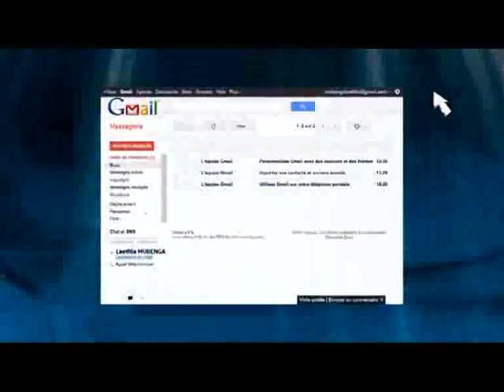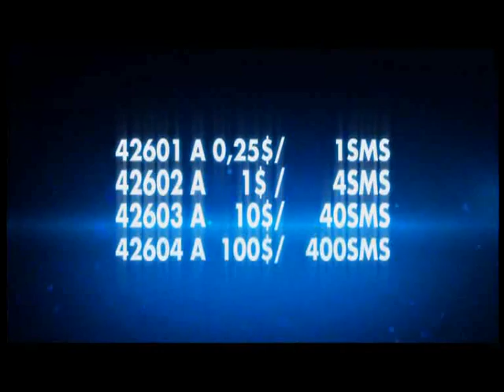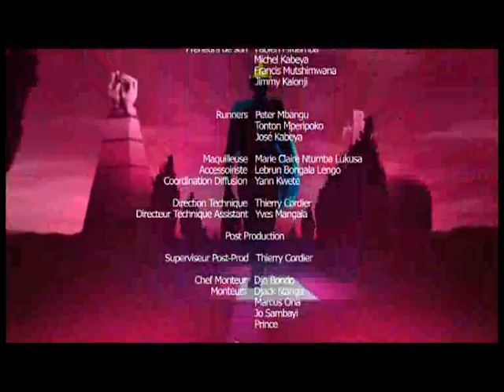Miss Vodacom Saison 2 Emission 6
Miss Vodacom Saison 2, Télé Réalité du 04 mai 2012 dans une production de Pygma Communications. Diffusion Exclusive: Kin Ambiance PIN 28180C61